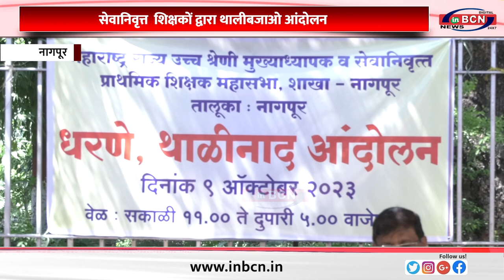सेवानिवृत्त शिक्षकों द्वारा थालीबजाओ आंदोलन.......INBCN NEWS